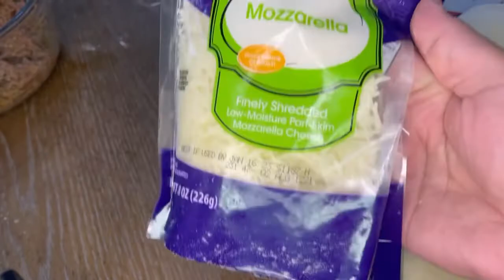خبيزات معمرين بالكفتة والخضر 🫑🍅🫒وسفنج مغربي بطريقة 🇺🇸🇲🇦امي الله يرحمها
شكرا لكم على دعمكم لي قناتي احبكم 💝